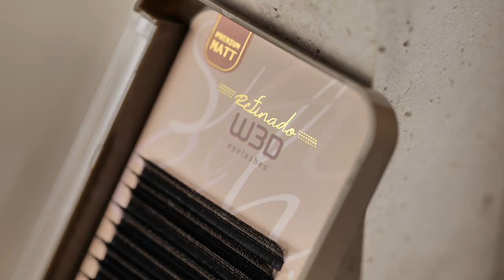NEW NEICHA Premium matt W3D Eyelashes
'W' SHAPED EYELASHES WITH THE VOLUMINOUS LOOK

'W' shaped eyelashes with three strands for the glamorous look.
Easy to pick up with no tearing.

Curl : A, B, C, D
Thickness : 0.07
Length : 6 ~ 15mm, MIX (8-14mm)

HS International